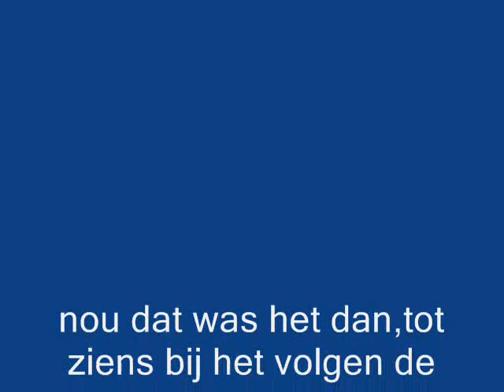wim rondje apreski met foto's van gipsy feest van steef en schanna